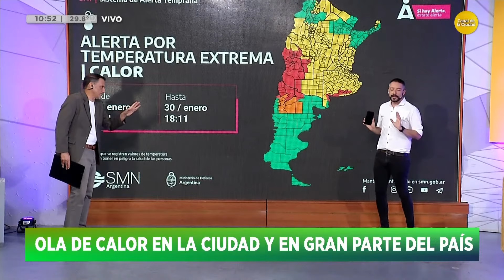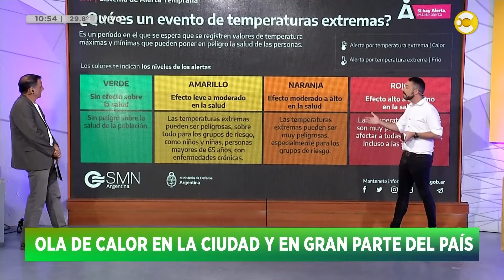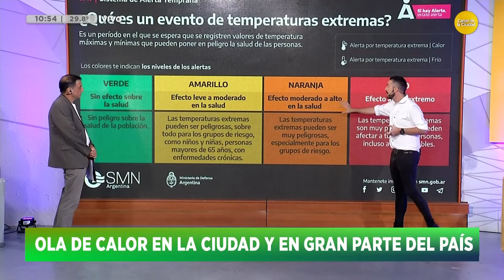Hablamos con el médico clínico y sanitarista, Dr. Edgardo Trivisono │ HNT con Nacho Goano │ 30-01-24